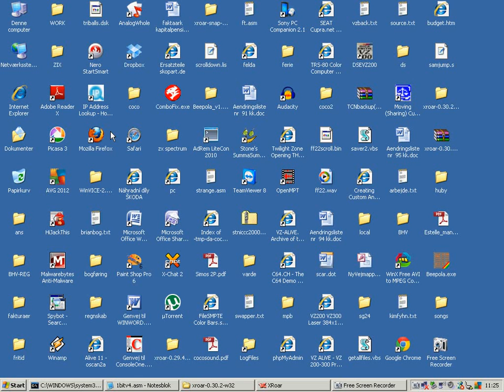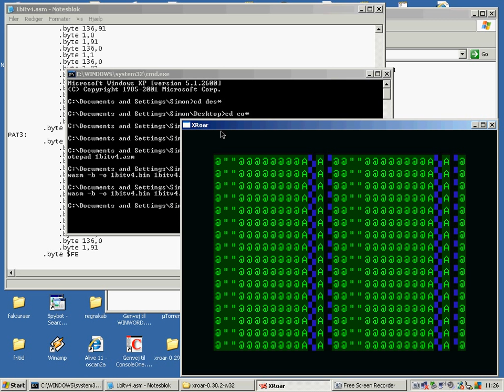New 1bit PWM music engine for the COCO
So, I decided we needed to port a zx-spectrum 1bit pwm music routine to the coco.

THIS IS NOW A REALITY !!!

the video shows the souce for the coco routine / z80 routine on the right hand side...

the background music is the actual coco 1 bit player doing it's stuff !!!

thanks to the mighty "SOCKMASTER" for helping me out on this one.

the routine will accept song data from a pc program called "BEEPOLA" (a 1bit music editor for the spectrum) - use "THE MUSIC STUDIO" engine, then save the file as an .asm listing and pull out the "DATA" section and paste into the 6809 code and assemble.

sourcecode available on request

/Simon :-)